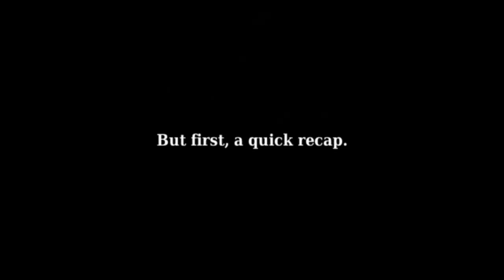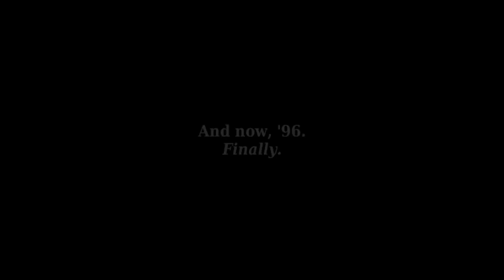Chizuru Appreciation: The King of Fighters '96 Playthrough (Three Sacred Treasures Team) (Part 1/3)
I've got another playthrough here for you guys' viewing pleasure, but this isn't the only one. There's going to be three more of these in a row, for a total of four playthroughs.

And at the center of it all sits a special priestess.

Most people refer to Chizuru as "That one boring character with the cheap moves," or "Who?" Don't hate. Appreciate.
But it's strange: I, too, used to be one of those people. When I first played KoF03, I couldn't of cared less about Chizuru. She was just another character in the already big roster. I don't know what changed over the years, but she grew on me, and is now one of my favorite characters in the series. Maybe it's her "serious business" attitude. Could be her simple but nicely put-together design. Her elegant, dance-like fighting style is a possible factor. Or maybe it's because her playstyle coupled with her moves is overpowered as shit. Who knows!

Whatever the case, because she's good people, I'm going to do Chizuru a favor. I'm going to jump backwards in time and work my way back up as I play through her life's story for you guys in The King of Fighters '96, '97, and '03, with a pit stop in the dream match that is '98. I'll be using the Three Sacred Treasures Team, consisting of Chizuru and series front-runners Kyo and Iori, in every game but '98, where I'll use the Woman Team at that time  - Chizuru, King, and Mai - instead.
This being her show, Chizuru will get most of the screen time, but her teammates will step in if she's in trouble. Don't expect 'em too much though.

I'm sure 99.8% of you watching this video already know about the King of Fighters series and how it plays, so I won't bore you with the details. I'll just throw a bit of random trivia at you instead.

KoF96 was the first game in the series that saw a complete overhaul of the graphics. From the character sprites to the background animations, everything was greatly improved and it made the game look much cleaner. These same graphics served as the foundation for many KoF games to come, all the way up to 2003. If it ain't broke...

It was also the last game to use the old-school gameplay with powercharging to do super moves. From '99 onward, the powercharge was no more. KoF97 and '98 brought it back as an extra mode, but it was based on the mechanics from '94 and '95, which had forward hops and spot dodging, instead of the now standard forward dashes and dodge rolls '96 added. I liked the spot dodging personally, but whaddaya gonna do.

I'm starting in the middle of the Orochi Saga, the three-part storyline that kicked KoF off. From ancient gods to armies of shotoclones, KoF's had quite the history. The recent Ash Saga can be considered a sequel of sorts to the Orochi Saga. Only SNK themselves know what's in store for the next storyline, but with almost every character having a decent backstory, there's a lot of room to work with.

Okay, enough shit you probably don't care about. On with the game!

Just so you know, all four playthroughs will be three parts long. Enjoy the ride!